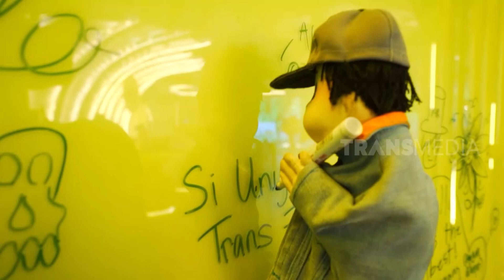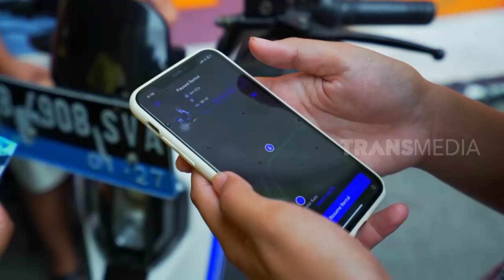Liburan Asik Dengan Skuter Elektrik | SI UNYIL (14/04/23)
Jumat
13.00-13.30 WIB